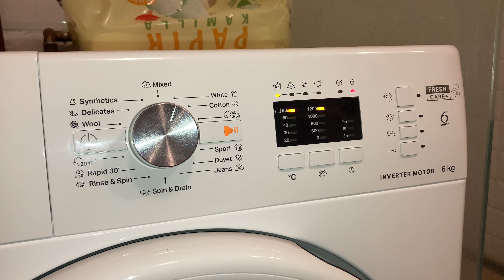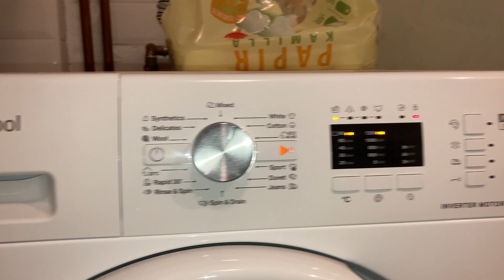Whirlpool 90C AFTER SERVICE